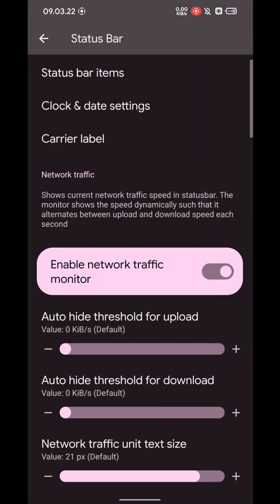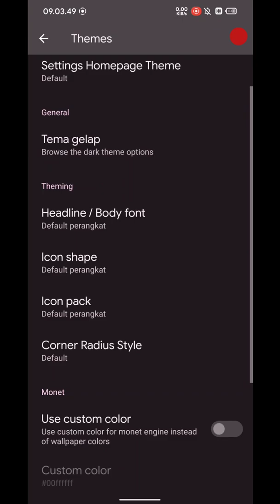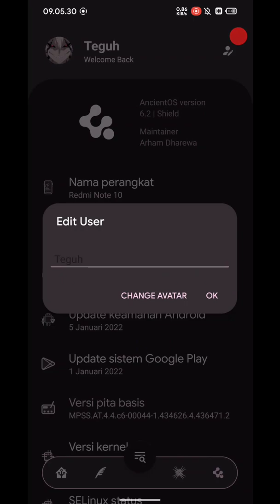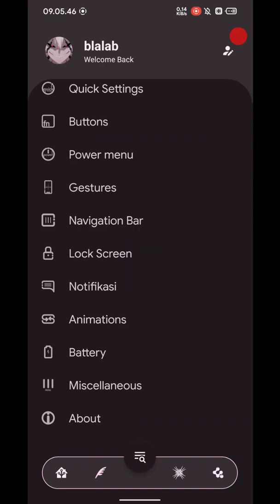Fitur ROM Ancient OS 6.2 di Redmi Note 10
Ini bukan review ,cuma disini gua tampilin fitur2 yg ada di rom ancient os 😅